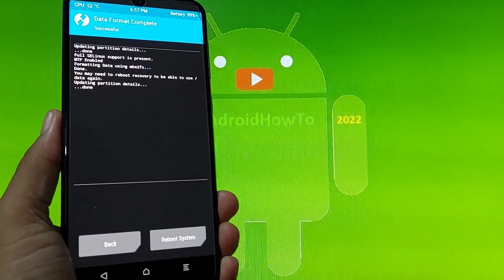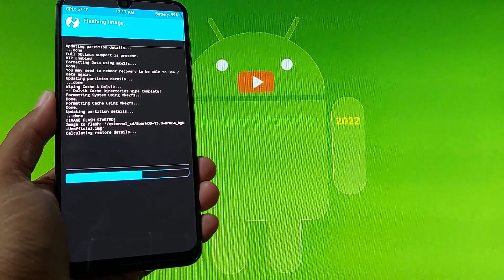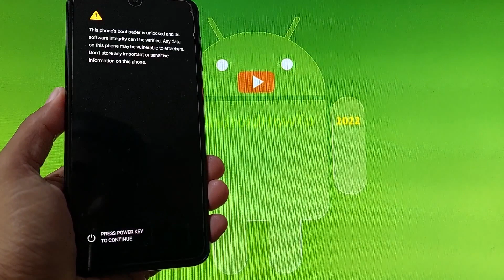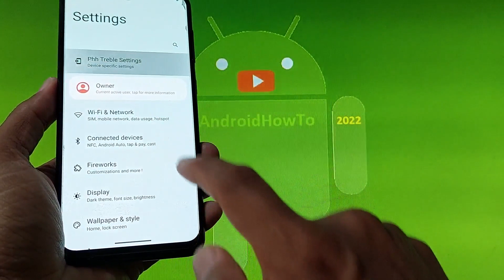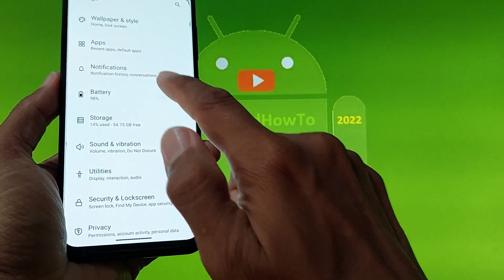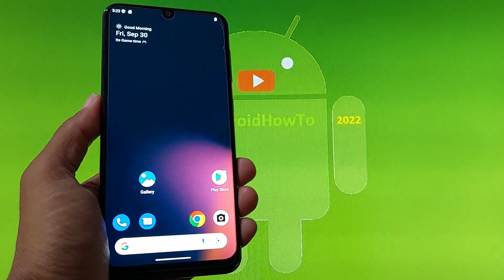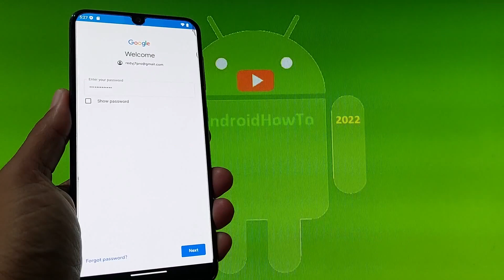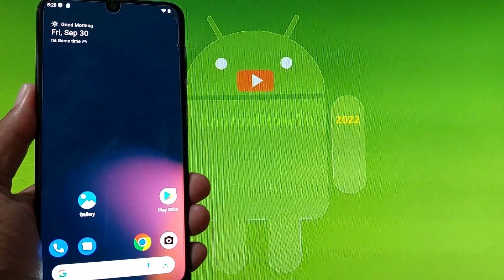SparkOS 13.0 for Galaxy A50 Android 13 GSI Update: 20220921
SparkOS 13.0 for Galaxy A50 Android 13 GSI Update: 20220921. Maintained by Nazim. Changelog: September security patch, Based on Sooti patches, Added few patches from phh, Synced with latest source, Default varients are RW. Fixed Add APN to fix internet.  MTP and Fast Charging worked with Mint Kernel. Use at your own risk, I'm not responsible for bricking your device.